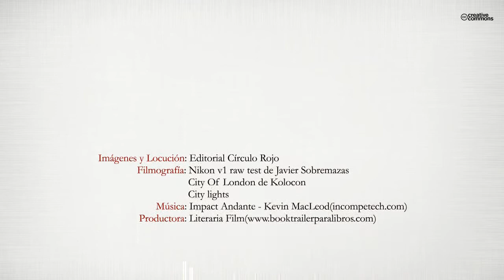La salida de la crisis en cien días (Booktrailer) - Editorial Círculo Rojo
Autor: Juan Fco. Machuca García.
Este libro de razonamientos e ideas lo que pretende es dar soluciones a esta interminable crisis que está padeciendo toda la sociedad Española. La narración del autor tiene una clara intencionalidad de dar soluciones viables a la situación de crisis que están padeciendo todos los españoles/ as en su conjunto, así como también hacer referencia a las malas políticas ejercidas en el pasado y en el presente, y poner remedios para que no vuelva a suceder en el futuro. Además se citan políticas de actuación sencillas para ayudar a la salida de esta larga y profunda crisis, no sólo en materia política, sino social, laboral, económica, y financiera. Todas las ideas y artículos que expone el autor en esta obra, se pueden llevar a la práctica anulando o derogando otras que están en vigor y que no aportan nada al conjunto de la sociedad española.